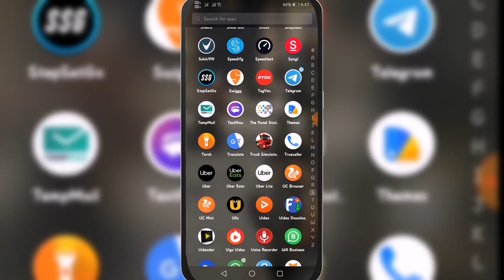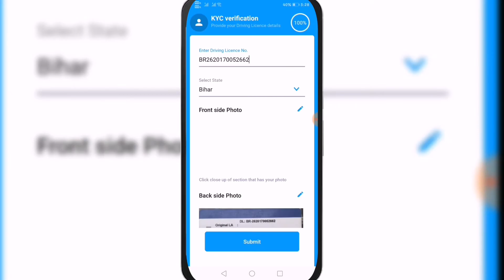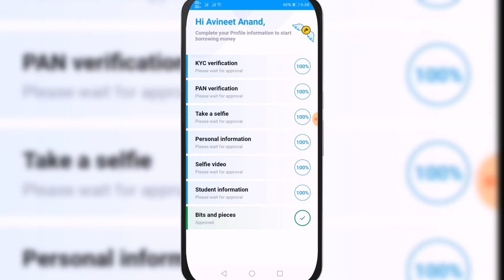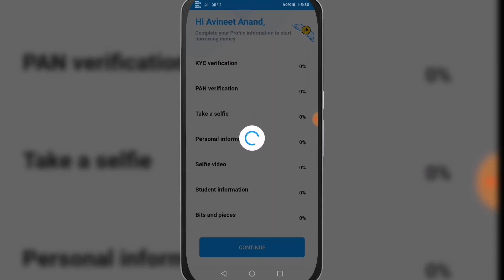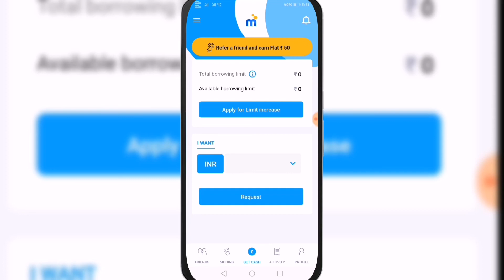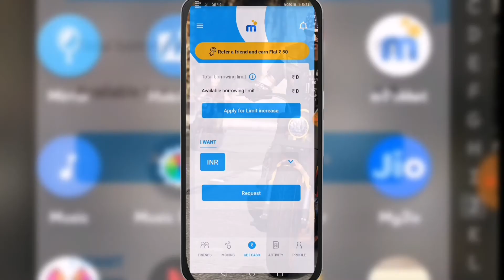Loan For Students 🔥 ! MPokket Loan App For Students ! Get Money Direct In your Bank account 😍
✓ Get Amazon, Flipkart, Paytm Shopping offers Deals Instantly! 📱